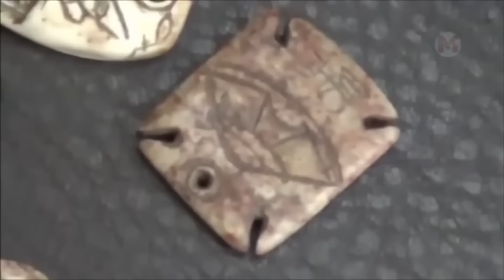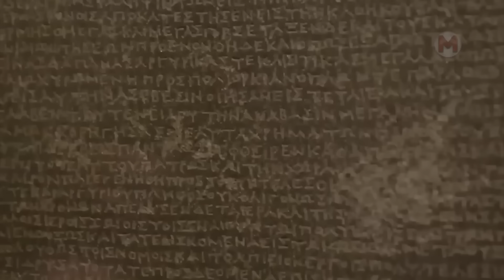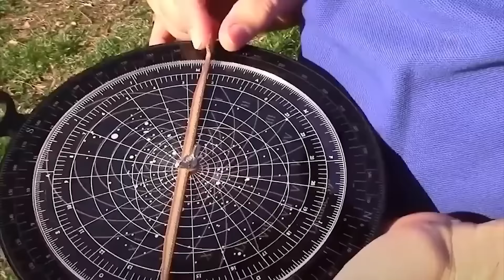Это Невозможно! Эти Находки Изменили Ход Истории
Если вы любите размышлять над необычными явлениями, восхищаться удивительным находкам и становиться свидетелями того, что никто не должен был увидеть, это наше сегодняшнее видео однозначно вам подходит, ведь мы собрали в нем все самое интересное и необъяснимое! Если вы готовы погрузиться в мир неразгаданных тайн и сложных загадок, ответ на которые никто до сих пор так и не нашел, то скорее подписывайтесь на канал, ставьте лайк этому видео и незамедлительно приступайте к просмотру!